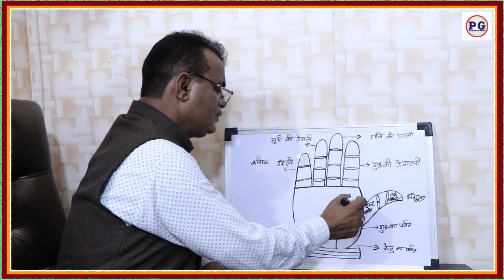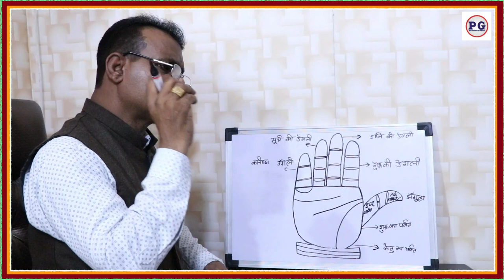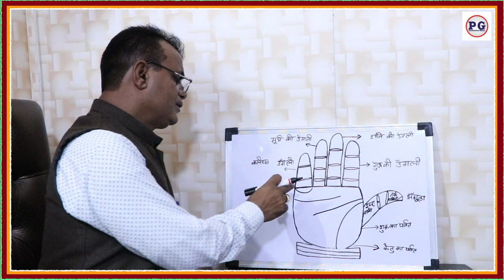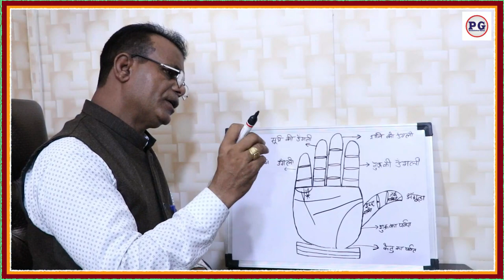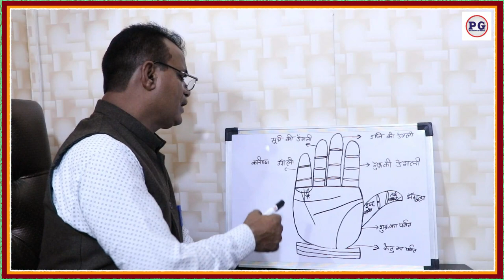जानिए क्या होता है भद्र योग और इसका महत्व | भद्र महापुरुष योग: कब और कैसे फल देता है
बुध ग्रह से बनने वाला योग भद्र नामक पंच महा पुरुष योग कहलाता है. बुध से बनने वाले इस योग में जातक बौद्धिक योग्यता और अच्छी ज्ञान शक्ति को पाता है. पांच महापुरुष योगों में से एक योग है भद्र योग, यह योग बहुत ही शुभ योगों की श्रेणी में आता है तथा इस योग से युक्त व्यक्ति धन, कीर्ति, सुख-सम्मान प्राप्त करता है.

palmistry lines
palmistry reading
indian palmistry
palmistry money line
palmistry basics

palmistry online
learn palmistry
palmistry app
भद्र महापुरुष योग: कब और कैसे फल देता है
जानिए क्या होता है भद्र योग और इसका महत्व
भद्र महापुरुष योग बना देता है जातक को राजा के समान
भद्र योग कैसे बनता है और उसका फल क्या है
bhadra yog